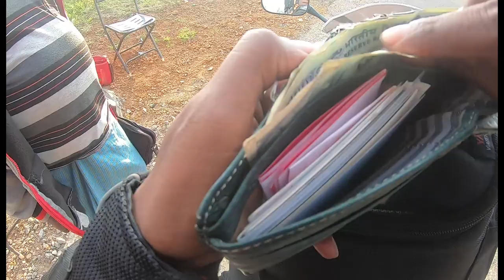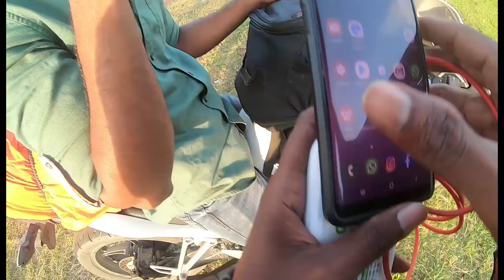CHENNAI TO YERCAUD | DAY 1| HONDA CBR | SWIFT DZIRE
Social Handles

If you like the Video pls